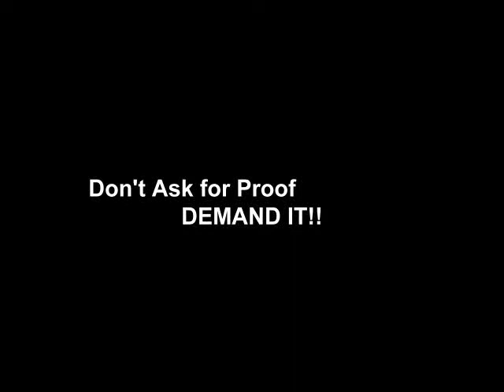Kamil Zayatte signing autographs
Kamil Signing autographs for Premiership.Memorabilia